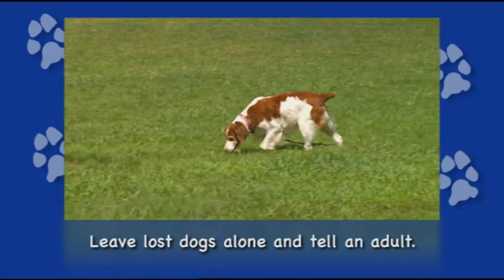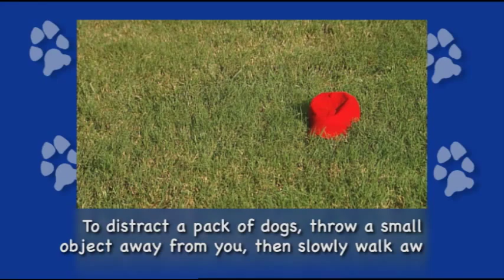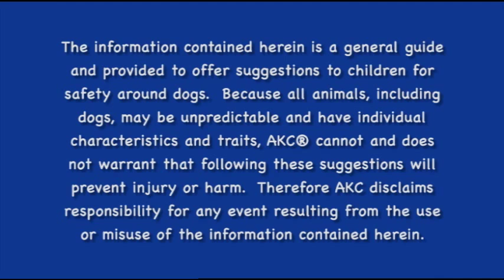The Dog Listener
Every child should be taught how to behave safely around dogs. From the family’s own to the neighbor’s dog; from the dog running loose in a park to one sitting in its owner's car, dogs provide us with clues on their disposition or mood. Understanding those clues or body language will help children avoid dangerous situations.